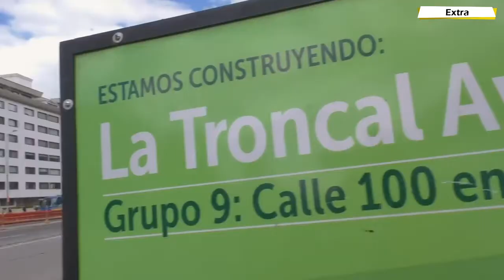Se construirá la troncal de la Avenida 68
Así avanza la construcción de la Troncal de la Avenida 68. A continuación, conoceremos qué piensa la gente sobre la obra y los beneficios a futuro de ella. La 68 será la vía con más cobertura y mayor eficiencia en transporte masivo.